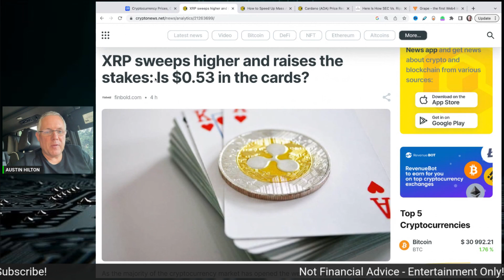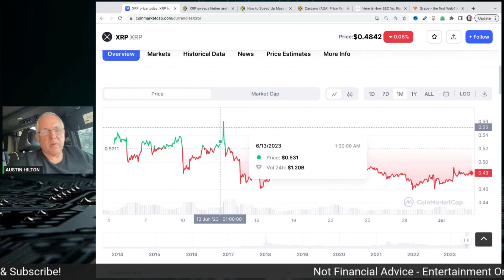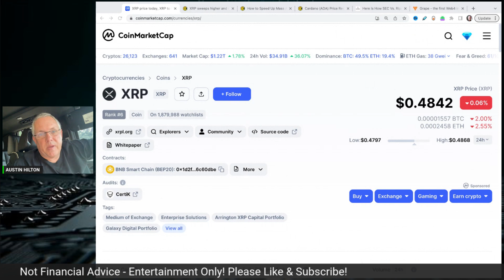XRP Ripple - Is It Possible? Ripple XRP - Can It Happen?!